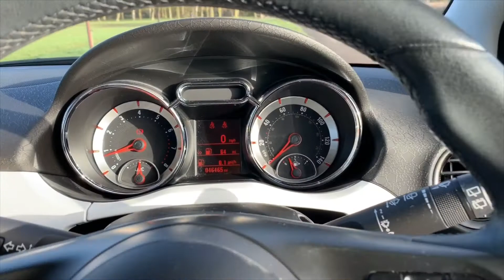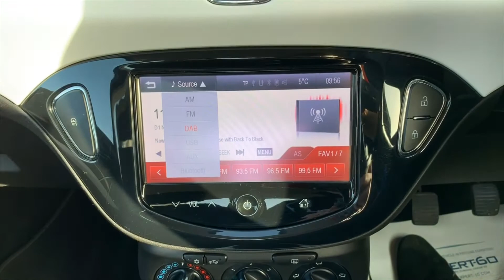Vauxhall Adam walk-around